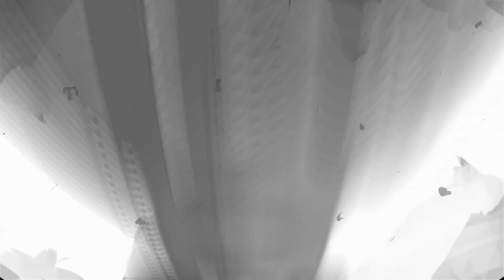Barrie Horror Story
Very Barrie Colts American Horror Story intro.